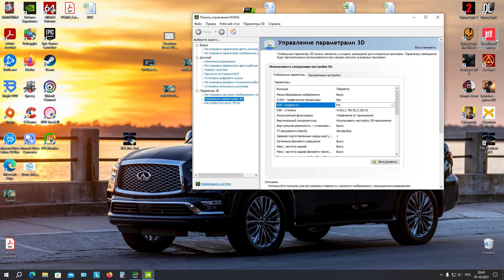Resident Evil 3 Remake настройка и оптимизация графики . Супер четкая картинка.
Настройка и оптимизация графики для игры Resident evil 3 remake . В этом видео я покажу как убрать мыльную картинку, получить стабильный высокий ФПС . Настройки графики Ресидент Эвил 3 ремейк подойдут для средних компьютеров . Я запускаю Resident Evil 3 Remake на видеокарте RTX2060.